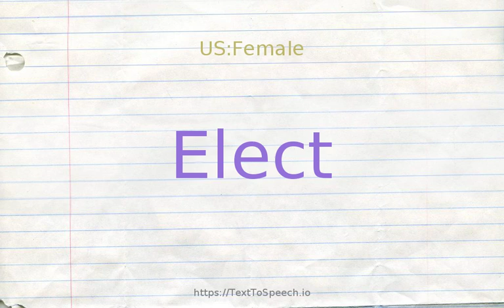How to pronounce elect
ELECT definitions:
    (n): an exclusive group of people; "one of the elect who have power inside the government"
    (v): choose; "I elected to have my funds deposited automatically"
    (v): select by a vote for an office or membership; "We elected him chairman of the board"
    (s): selected as the best; "an elect circle of artists"; "elite colleges"